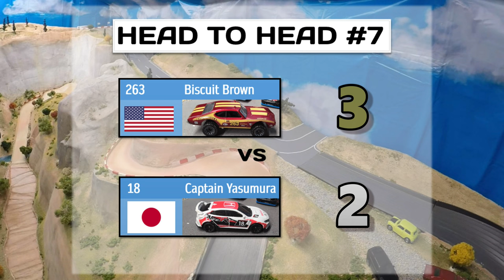GTR DIECAST RALLYCROSS | SEASON 2 | H2H #7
Welcome to Season 2 at the Shavano River Canyon.  The Shavano River is flowing strong, the drought is over!

Credit: Music by Muza Productions
Muza Production | Jamendo Music | Free music downloads

TRACK LANDMARKS:
1. START - The Condor
2. Weevil Gap (42' jump)
3. Eagle Mound and Eagle's Nest
4. Lewis Hanford Highway [named after my grandfather Lewis Hanford Hoyle (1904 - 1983)]
5. Streamroller bridge
6. Corkscrew at the Shavano Cafe
7. Snake Pit chicane
8. Grave Diggers tunnel
9. Shavano River waterfall
10. Cliffside slide in Shavano canyon
11. R.P. Mills bridge [named after my grandfather Robert P. Mills (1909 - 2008)]
12. The Eggbeater
13. FINISH at Last Gasp